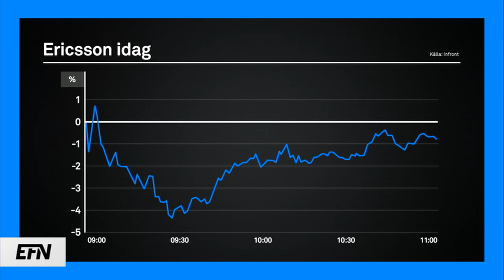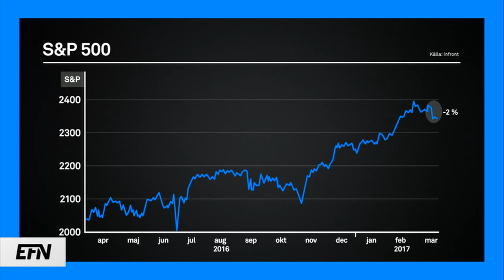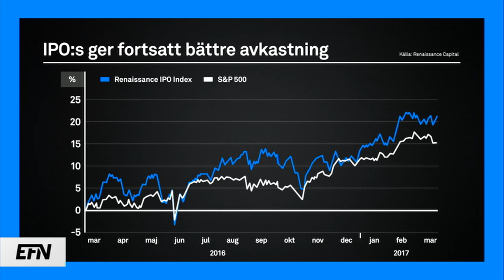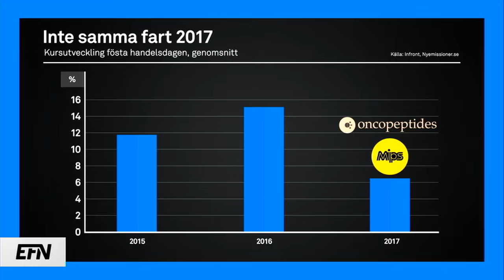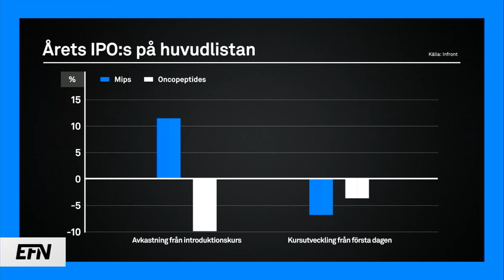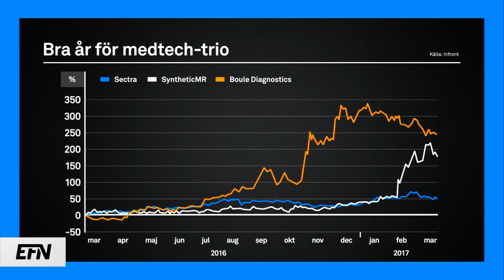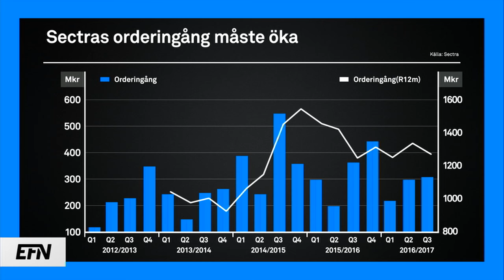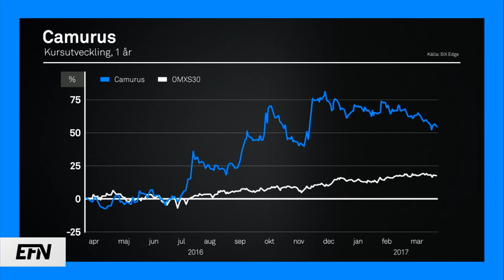Förvaltarnas råd: Våga vara långsiktig | Börslunch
Dagens stora börsnyhet är Ericssons miljardnedskrivningar. Förvaltarna Max Mitteregger från Gladiator och Carl Armfelt från Swedbank Robur kommenterar detta men främst bjuder de på hälsosamma aktietips.